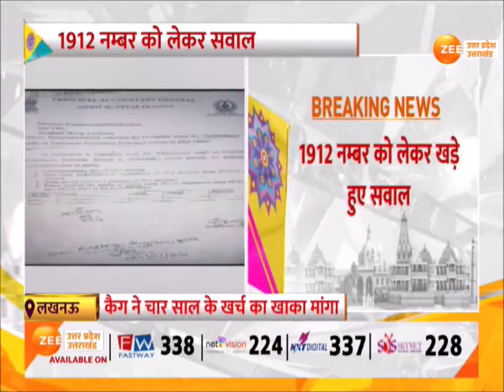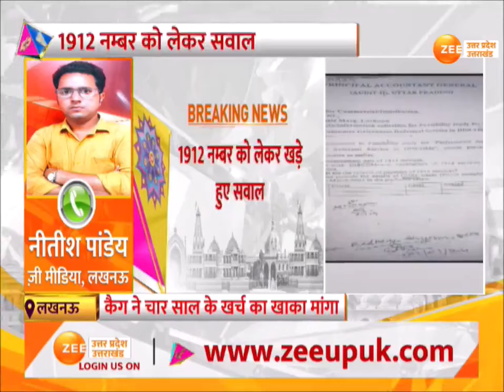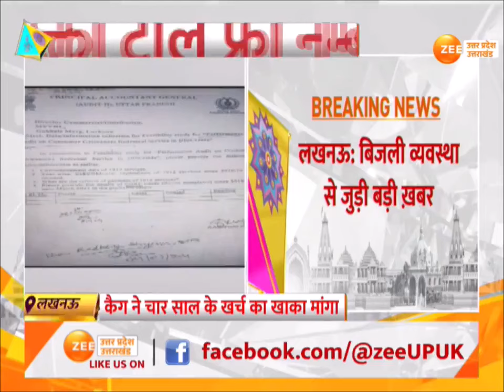Lucknow: बिजली व्यवस्था से जुड़ी बड़ी ख़बर, Electricity Consumer Toll Free Number पर सवाल | Latest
Lucknow: बिजली व्यवस्था से जुड़ी बड़ी ख़बर, विद्युत उपभोक्ता टोल फ्री नम्बर पर सवाल, 1912 नम्बर को लेकर खड़े हुए सवाल, कैग ने चार साल के खर्च का खाका मांगा

Lucknow: Big news related to electricity system, questions on electricity consumer tola free number, questions raised regarding 1912 number, CAG asked for a plan of four years' expenditure.